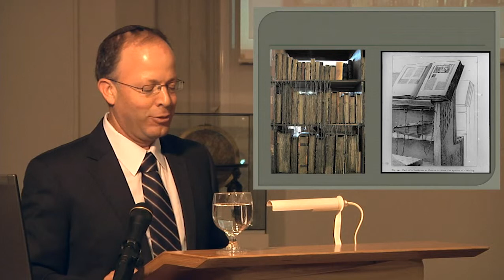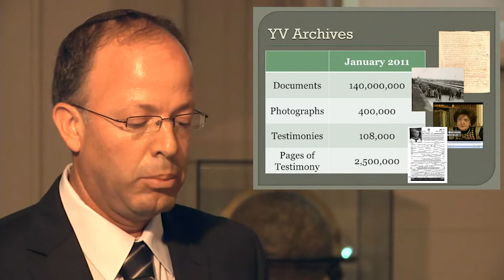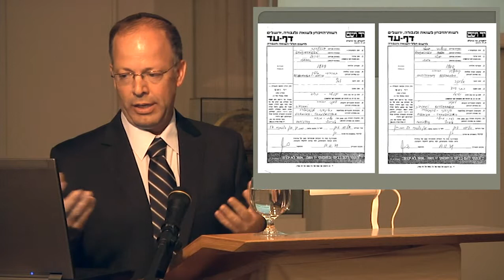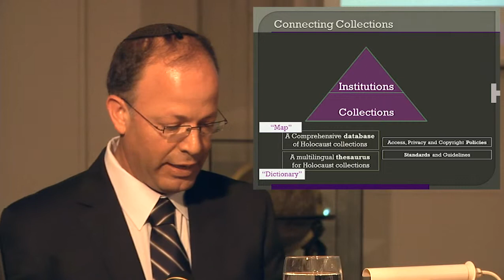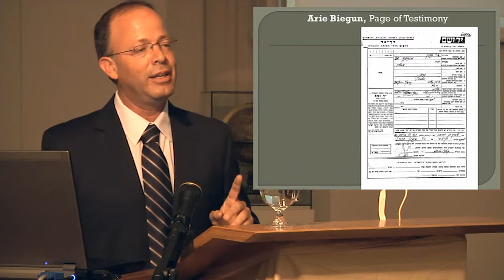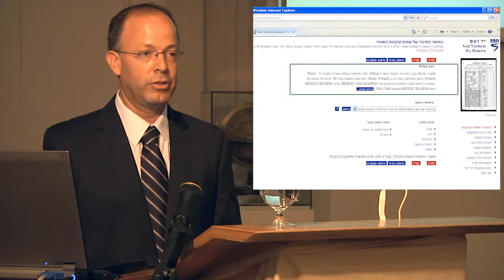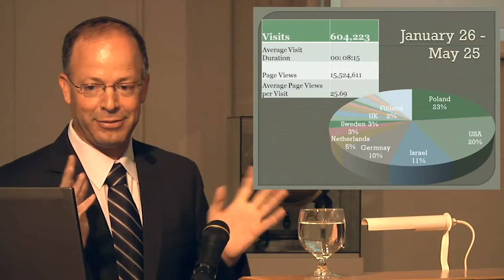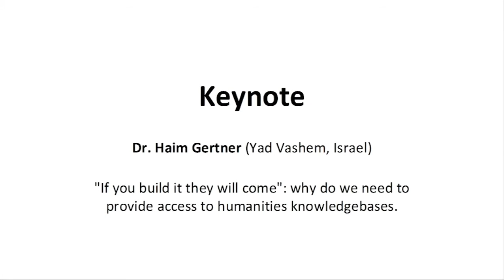Digital Humanities Festakt - Keynote Haim Gertner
Digital Humanities Festakt anlässlich des Release von TextGrid 1.0 und der Eröffnung des Göttingen Centre for Digital Humanities am 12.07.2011 in der Göttinger Paulinerkirche.

Keynote Lecture von Dr. Haim Gertner, Leiter des Holocaust Memorial Archive Yad Vashem, Israel, zum Thema If You Build It They Will Come: Why Do we Need To Provide Access To Humanities Knowledgebases